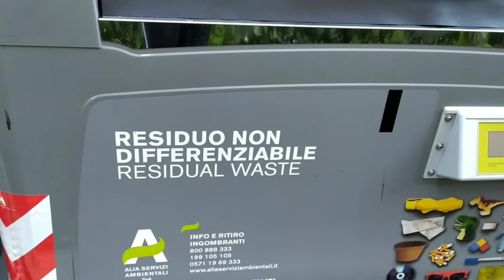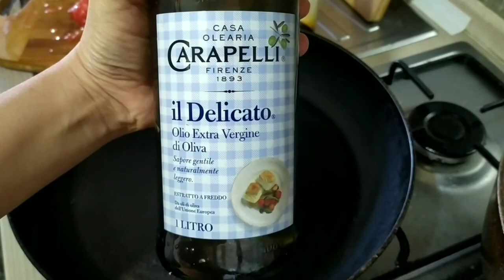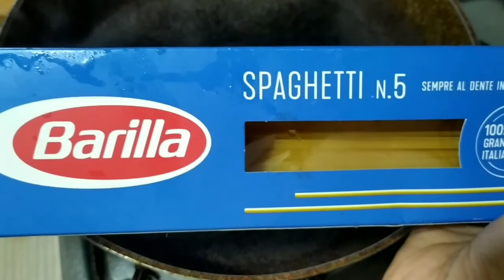EASY TUNA PASTA RECIPE+ Trivia on Italy's Waste Management [at choy and enan's vlog]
Let's me show my simple Pasta con Tonno/ Tuna Pasta Recipe. It's very easy to make and it has the authentic italian taste by using basic Italian Spices.

I also showed how the  garbage bins/basurahan look in a European country like in Italy and how tell little trivia on there waste management.

HI! WE ARE CHOY AND ENAN'S CRADLE.We so much appreciate any of your support.